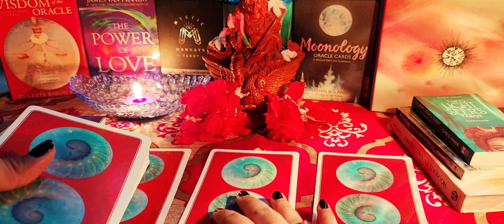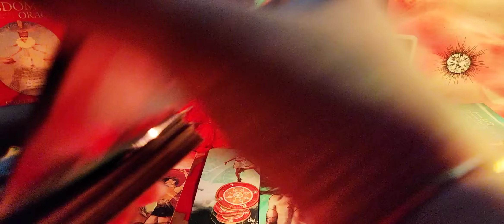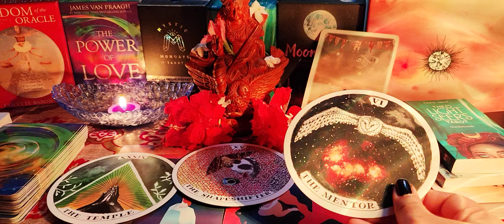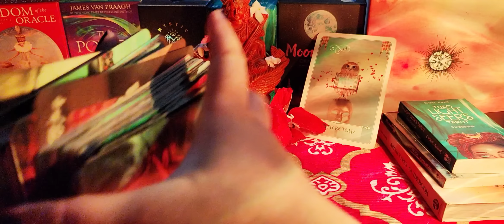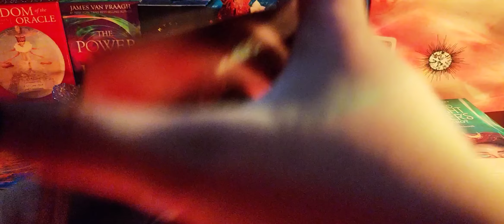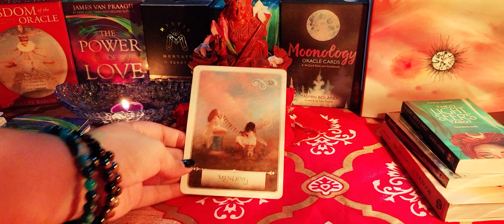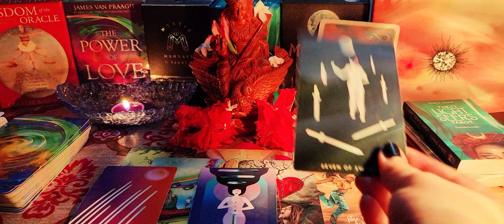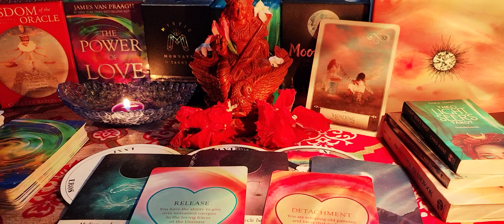Your future spouse's reaction when you turn them on & go back to sleep😘🍑🍇🍒🥰😍Tarot🌛⭐️🌜🧿🔮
Today's topic is -😍🍒Your future spouse's reaction when you turn them on & go back to sleep😘🥰😍😘🥰 🍑🍇Tarot🌛⭐️🌜🔮🥰Tarot Pick a pile reading.

Pile selection.

⭐️Pile 1. 🍇- 01:45

⭐Pile 2.  🍑- 20:54

⭐Pile 3.  🍒- 39:44